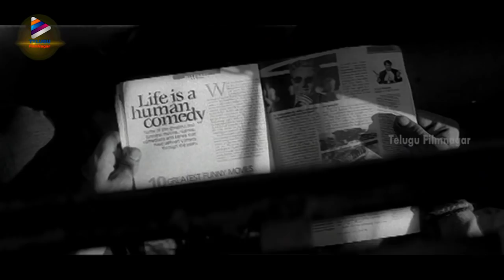RGV James Movie Back To Back Best Scenes | Nisha Kothari | Mohit Ahlawat | Riya Sen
RGV James Movie Back To Back Best Scenes on Telugu FilmNagar. James Telugu movie ft. Nisha Kothari, Mohit Ahlawat and Riya Sen. Produced by RGV / Ram Gopal Varma. Directed by Rohit Jugraj. Music composed by Nitin Raikwar and Sandeep Nath.

James movie also ft. Rajpal Yadav, Sherveer Vakil, Snehal Dabi and Ravi Kale.